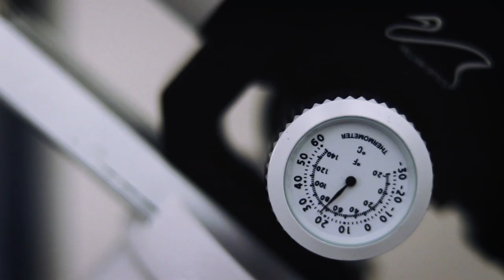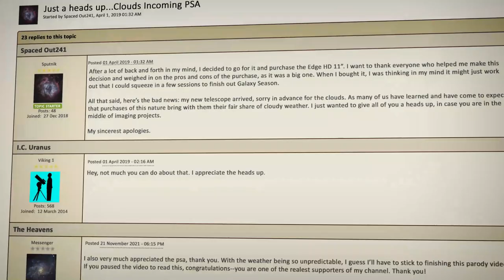If Astrophotography Were a NETFLIX Documentary (parody)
astrophotography # astronomy

Credits
Licensed with Soundstripe.
Code: ZY6USECJ9TI3WKMA